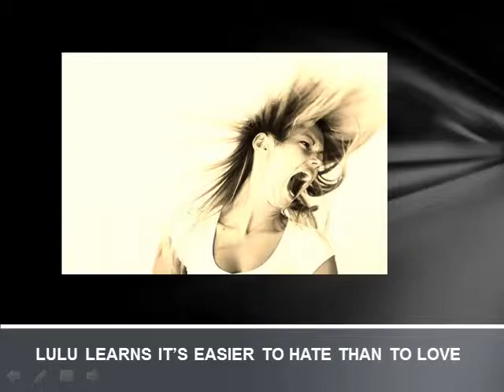Dancing in the Shadows of Love by Judy Croome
Lulu is different to others. Once, she believed, she had a friend to love her. Then that friend betrayed her and Lulu learned that hate is safer than love. When she begins her new life at the Court of St Jerome in the Old Sea City, she finds people who must fight their personal demons of hatred, ambition and greed. Embraced in St Jerome's fold, Lulu learns to trust again, perhaps even to love. Nothing, however, is as it seems and Lulu discovers that love doesn't always wear the face of the one you yearn to call beloved. Lyrical and atmospheric, buoyed by touches of magical realism, this compelling spiritual story explores the sacrifices people make in the pursuit of their dreams. Lulu's quest, and that of Jamila and Zahra too, is to find the divine love that will fulfil their hopes and save their souls...if they can recognise the masks of those who seek to lead them astray.